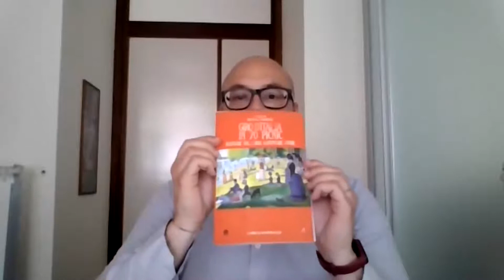Giro d'Italia in 70 picnic - Intervista a Silvia Ceriegi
Il libro Giro d'Italia in 70 picnic è un percorso a tappe open air attraverso il Belpaese, nei suoi angoli meno noti, tra natura, arte, enogastronomia, storia e cultura. Luoghi da scoprire insieme a un esperto o a un appassionato che accompagna il lettore attraverso storie, segreti, tradizioni, leggende, usanze del luogo. Curato dalla travel e book blogger SilviaCeriegi, nota sul web per Trippando.it e il suo canale YT dedicato al viaggio attraverso i libri, il libro è promosso dall'associazione culturale I libri di Mompracem ed edito da Betti Editrice.